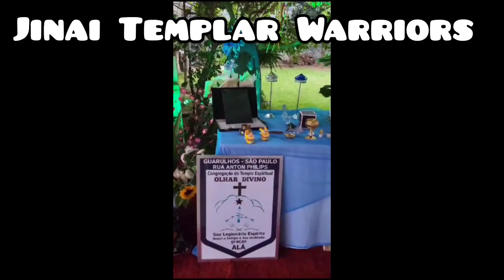Apresentação Samurais Koryu Dojo Templo Olhar Divino Guarulhos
Koryu Dojo
Taiko

Apresentação no Templo Olhar Divino
Guarulhos SP

Conheça nosso trabalho :

Treinamento de Atores em Combate Cênico
Teatro Nōh , Kenbu , Shibu e Tate Chambara .

Esporte :e defesa pessoal, treinamento para seguranças :

Federação Internacional de Gekiken e Artes Marciais FIGAM

Se você admira as artes de combate dos Samurais , filie-se a nós .
Estilos tradicinais , uso de espadas reais Shinken , estratégia e combate gu objetivo..

Restauração de espadas e armaduras de arte  , forja e confecção de objetos  tradicinais .

Para encomendar cursos e modelos  usados no vídeo com preço desconto especial :
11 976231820